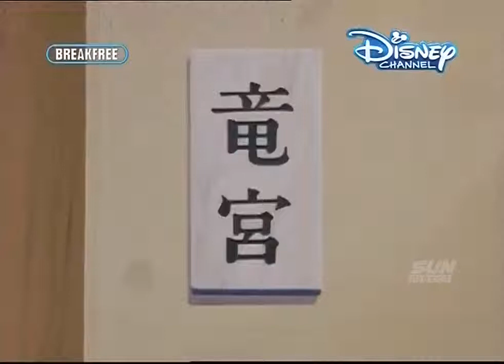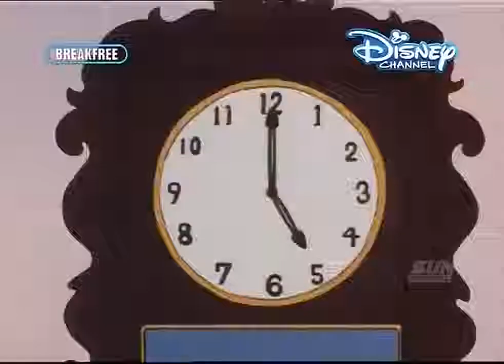Doraemon In Telugu H DThe Helping Gifts 720 x 982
Doreamon in telugu from PLAYTUBE